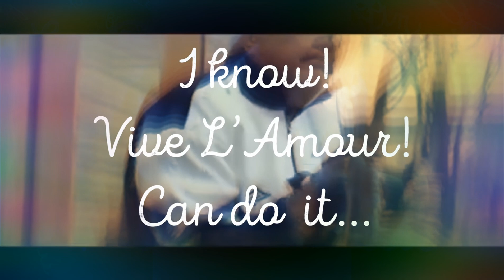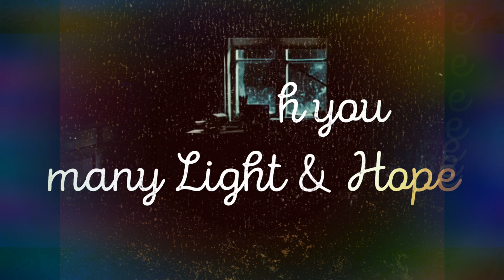Le Petit Festival wishes you...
Light and Hope ...  These are two such important and wonderful sisters when Darkness comes.  It is then our only food, priceless as sometimes Mom.  Imagine how Axiology, that always capricious science of values, would be poor if someone stoles those two jewels... that is the new theme of Le Petit Festival 2021. Light and Hope.

When you love, never ask:
Where?
How?
Why?
And when?
Even if it hurts as the broken wing of a Dove.
Just be that Divine you and love.

That is the only energy which keeps alive Light and Hope.

That’s why long live Love! Vive L’Amour!